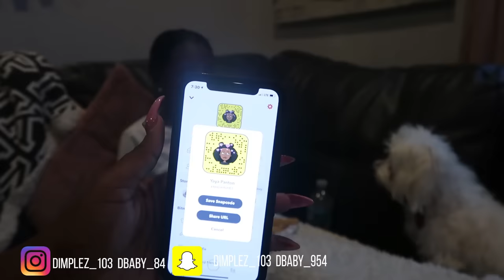Terrible Jellyfish Sting at the Beach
John 3:16